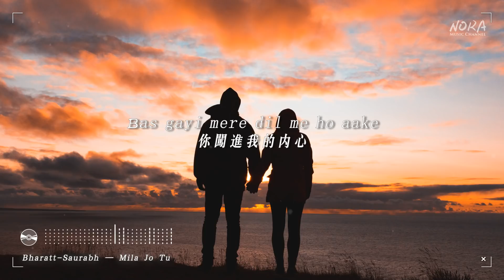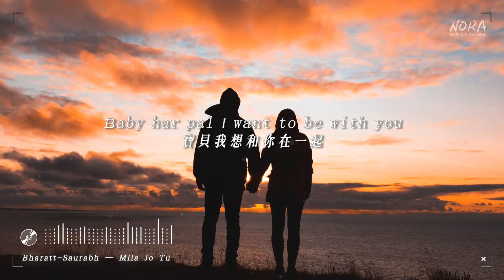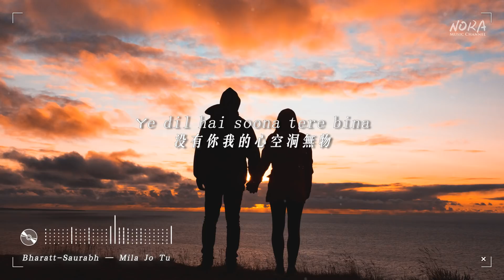Bharatt - Saurabh - Mila Jo Tu‖抖音熱門‖TIK TOK『中文字幕Lyric』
▲Photo by Alex Iby on Unsplash

▲翻譯貢獻者：木同同同

▲特此申明：
該音樂版權為歌手及其音樂公司所有，本頻道僅提供宣傳、試聽，
請購買正版音樂支持音樂人。若版權方認為該影片有侵權一事，請與本頻道聯繫，收到通知後將立即刪除。